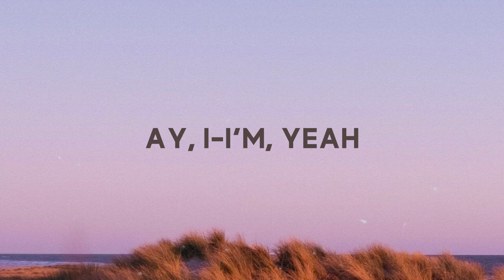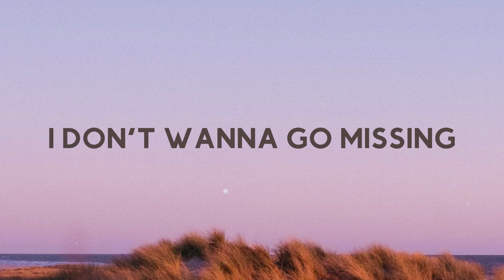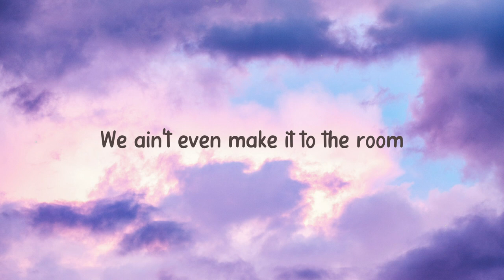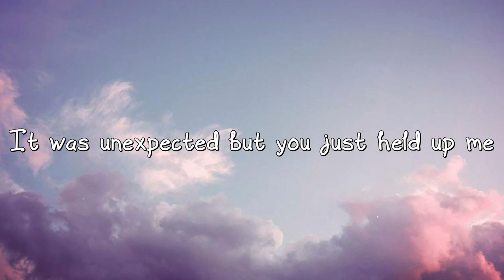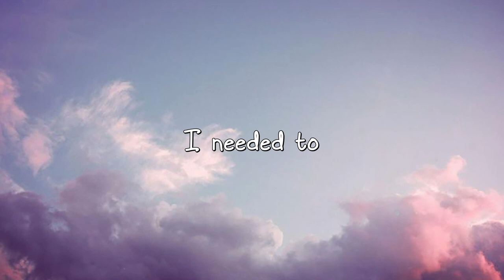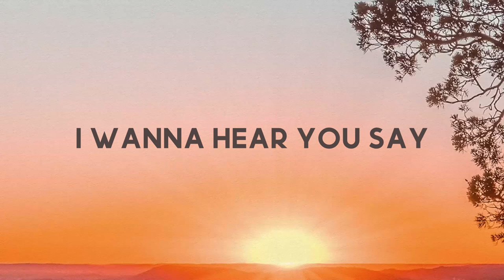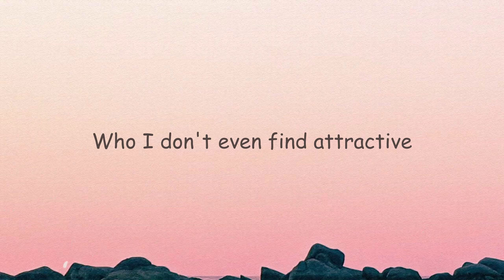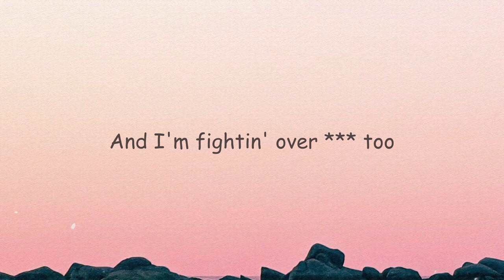Search & Rescue - Drake (Lyrics) 🦀